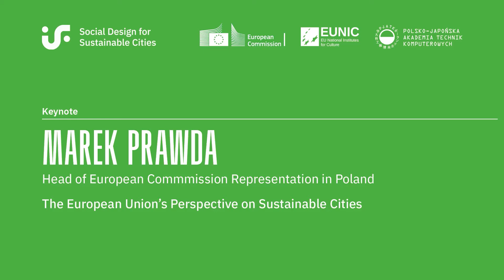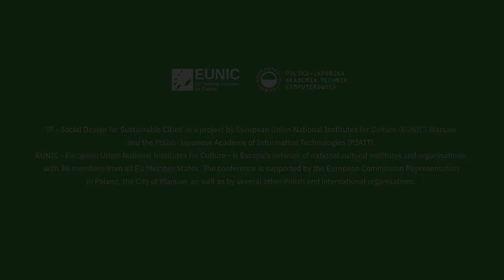Keynote 2 by M. Prawda, Head of the European Commission Representation in Poland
Marek Prawda, Head of the European Commission Representation in Poland